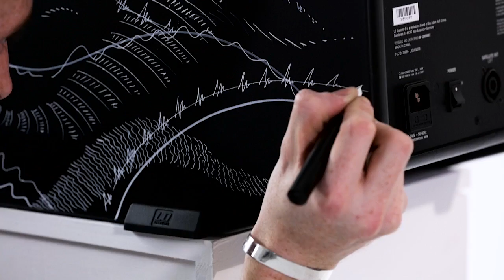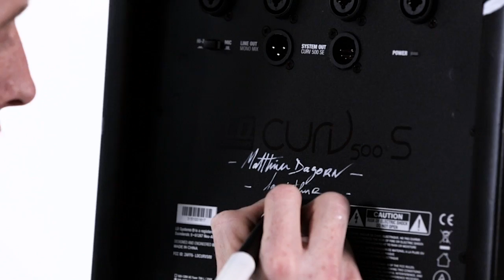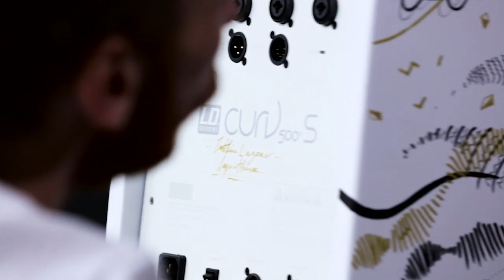LD Systems CURV 500® by Matthieu Dagorn (Art Editions)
from April 5 - 10, 2016 and enter for the chance to win one of the LD Systems CURV 500® custom art edition portable arrays featured in this video! Good luck!

The French artist Matthieu Dagorn aka "Lapinthur" gave free reign to his imagination and designed the exclusive CURV 500®. The winner can decide for themselves whether they would prefer the white AV set or the black entertainer set. In any case, the CURV® 500 Custom Art Edition combines these individual parts with a unique look and an unparalleled sound experience. The powerful 10-inch bass-reflex subwoofer and the easily configurable array system with four satellites provides 460 watts of rated system power as the entertainer set, or a 380 watt rated system power with two satellites as the AV set.

Street art painting by Matthieu Dagorn aka "Lapinthur" (France)

LD Systems® is a brand of Adam Hall Group.